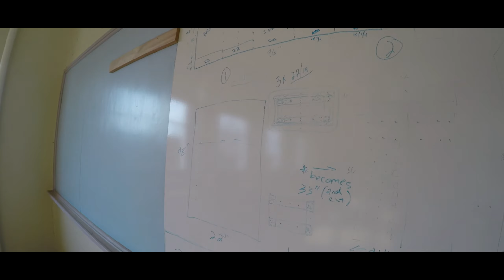ABANDONED High School with Everything Left Behind (Untouched)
ㅤ
ㅤ
Follow kokonutfreaks :